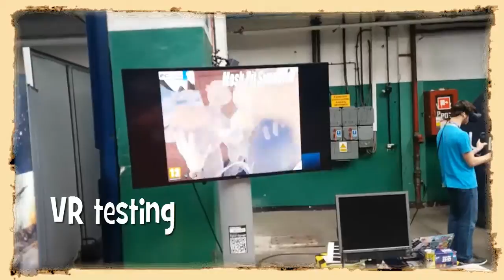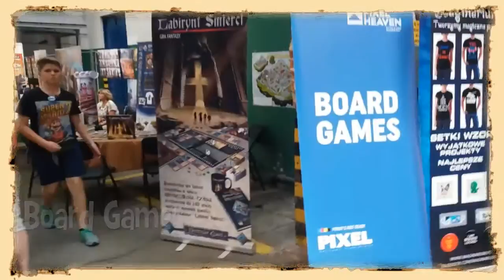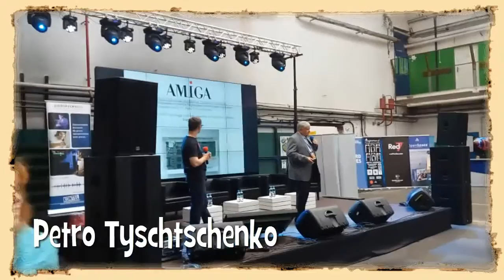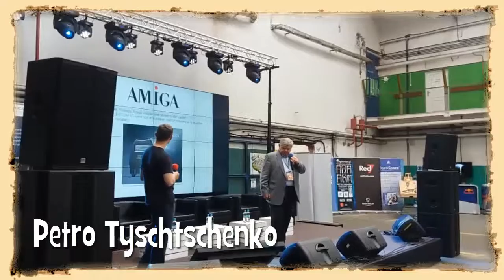Angie at PixelHeavenFest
❤ Stalk Me ❤

❤ Steam: masterpencilangie ❤

My very first convention was a real blast! Two more videos - loot & special - are going to be uploaded tomorrow and on Wednesday. Watch out :D